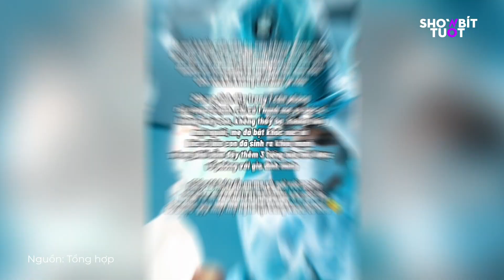NGÀY 2/11: HỌC VẤN CỦA CẶP ĐÔI HOT NHẤT SHOWBIZ HIỆN NAY PUKA - GIN TUẤN KIỆT